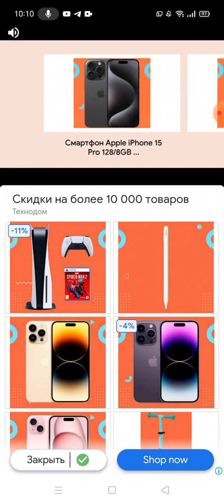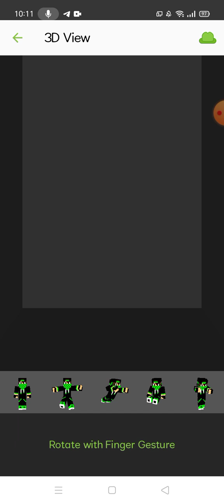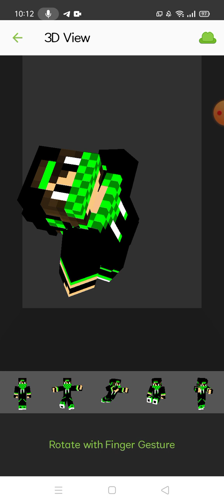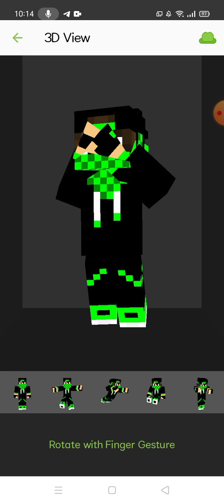я показал мой скин Я использовал в Майнкрафт Кирилл 1 Minecraft